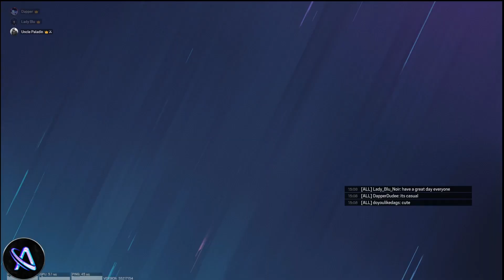Paladin being a bit of a pyscho | Siege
cackling like crazy, freaking out poor Dapper